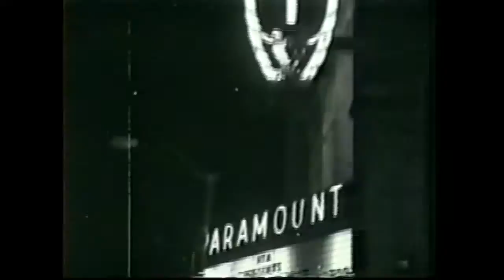The Trenchcoats Early Promo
A early promo video filmed in 1992. Featuring the line up at that time Kerry Dahlen, Doug Wisness, Jamie Dieveney and Joe Mele.

Oh and we still have those Hats!